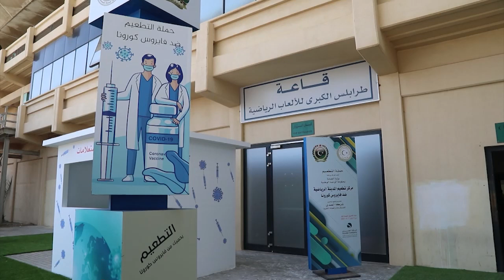الصحة تستعد لافتتاح أكبر مركز لتلقي التطعيمات بالبلاد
تقرير | سليمان الفرجاني
قراءة | عبدالسلام الصوفي